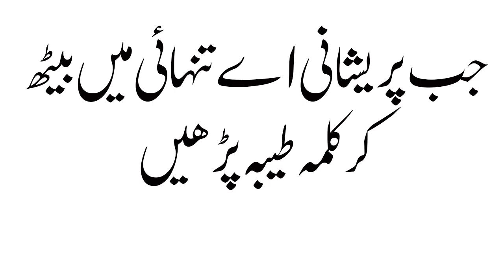Mushkil Pareshani Dur Karne Ka Wazifa har pareshani ka hal kalma tayyaba ki fazilat amal ZIkar Kalma